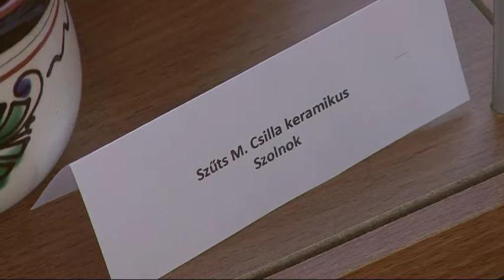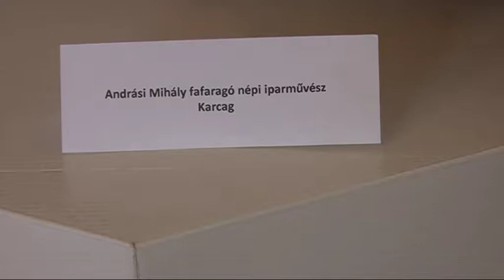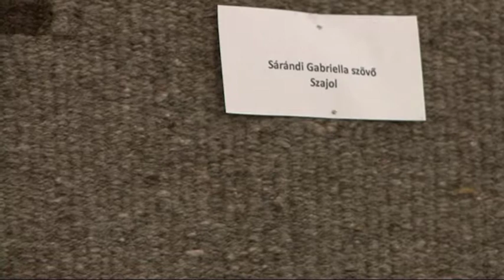Népművészeti Kincsek a Jászkunságban 39'